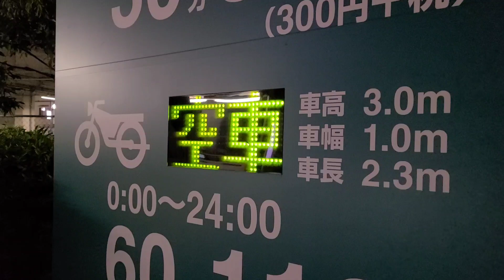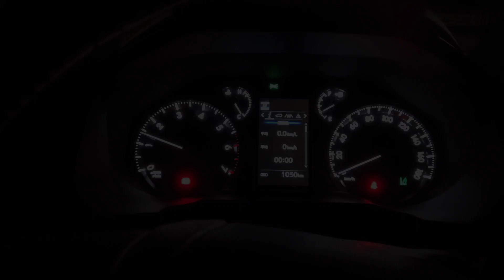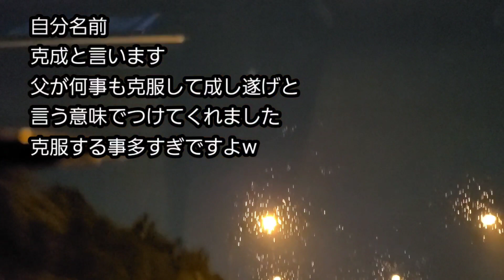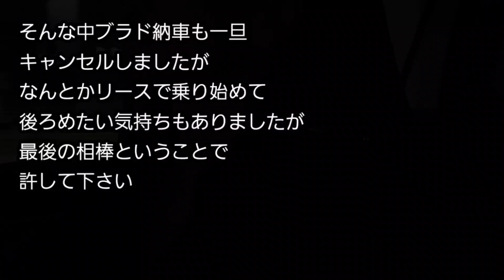【ランクルプラド150後期】久しぶりの自宅へ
B級イケメンオッサンが車中だと色々考えてしまいます
でも大切な時間です
久しぶりに自宅へプラドでのんびり